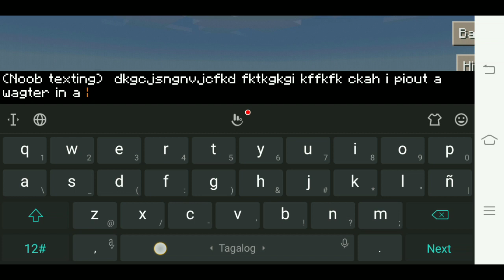How Noob and pro Text in Minecaft